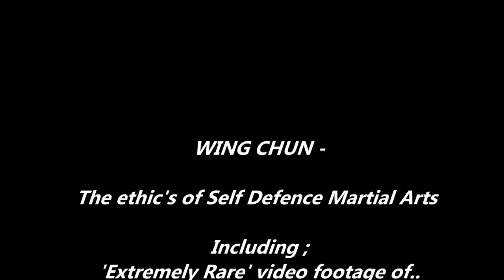Extremely Rare Chi Sau Footage 'Wing Chun' Master against Grandmaster's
A brief documentary based on upon the ethics & principles of
Wing Chun Martial Art's Self Defence System.

Sifu Martin Brierley explains the key elements required for understanding & becoming a Kung Fu Martial Artist, followed by examples of practicing Chi Sau ( Sticking Hands ) with both
Grandmaster Ip Chun & Grandmaster Ip Ching.

All rights are reserved & this video remains the rightful property of...

Nick Gomersall - Sights & Scenes Photography.